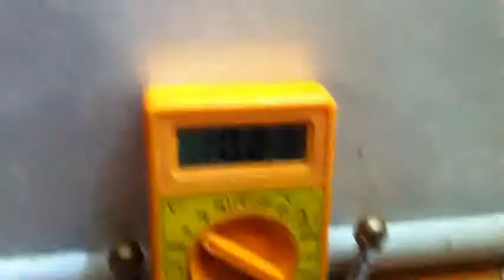Riscaldamento a bassa induzione Radiatore ceramico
Modulo per riscaldamento ad induzione con sovrapposizione di piastrelle ceramiche e filo di ferro da cantiere opportunamente sagomato su una rete in pvc .Le piastre ceramiche sono unite da tubi di pvc e clip.L'alimentazione è stata fatta con corrente dc a basso voltaggio (6,6 Volt) e 3 Amp di potenza.Le varianti possibili sono molteplici ed interessanti .